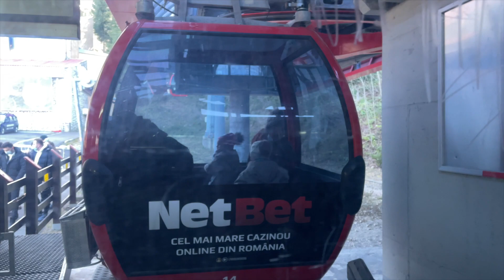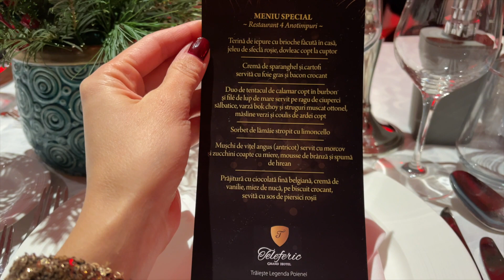DAILY VLOG | Revelion in Poiana Brasov 🌟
In primul rand vreau sa va urez si aici LA MULTI ANI! Sa avem cu totii un an asa cum ne dorim si cu sanatate! 🌟
Apoi, tinand cont ca este weekend, m-am gandit sa postez un nou daily vlog, pentru a va oferi material pentru zilele de stat sub paturica cu o bautura calda alaturi. Avem clip in care va arat cum am petrecut sfarsitului anului 2020 in Poiana Brasov, alaturi de familie.
Urmatoarea data de postare o voi anunta pe Instagram si cat de curand intram in normal cu zilele de postare si anume luni si vineri.

Vizionare placuta!

XoXo,
Diana